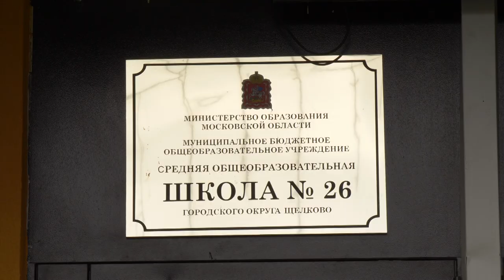В школе № 26 провели занятие по антитеррористической защищённости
Безопасность на контроле. В школе № 26 сотрудники Администрации муниципалитета провели плановое инструктивное занятие по антитеррористической защищённости объекта образования